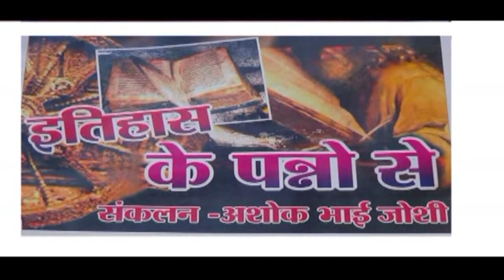ITHAS 11 APRIL